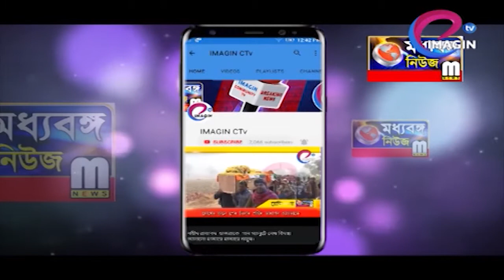বহরমপুরে শাস্ত্রি স্মৃতি সংঘের শ্যামা পুজোর উদ্বোধনে চাঁদের হাট